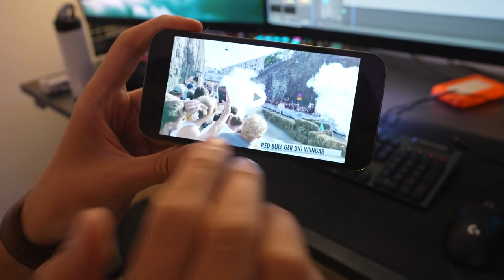GÅR PÅ STOCKHOLMS STÖRSTA STREET RACE - STOCKHOLM OPEN 2022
IDAG KOLLAR VI IN SVERIGES SNABBASTE BILAR, LÅDBILSRALLY I STAN OCH TRÄFFAR GAMLA LEGENDER FRÅN GTA 5-VIDEOS! LETS GO!